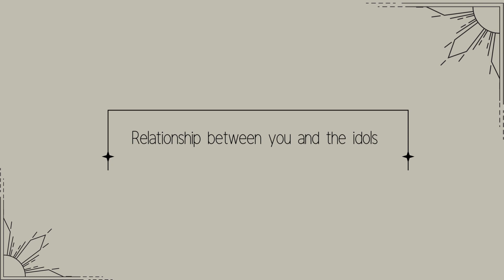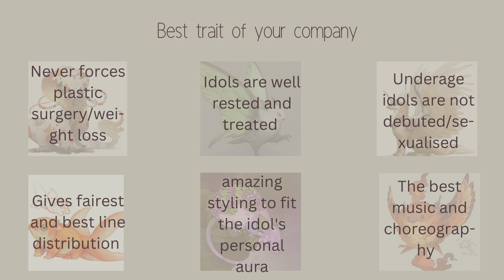Kpop Dating Game: pov: you are the CEO of a Kpop company☾˚‧º· ☾˚‧º·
Have a good day/night everyone~ ༶༶⁺₊ ₊⁺༶༶

Kpop
Kpop edit
Kpop